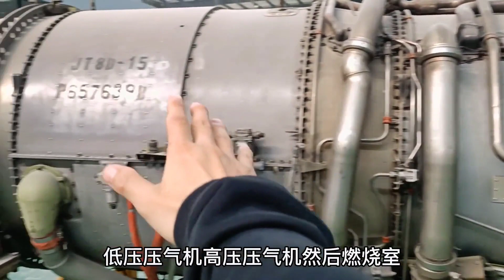被譽為皇冠上的明珠的渦輪葉片裝在哪里？數量眾多價值連城。